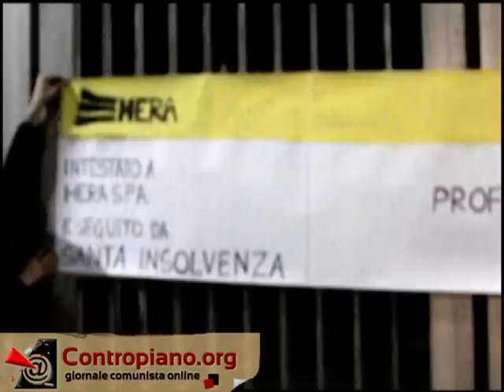11.11.11 BOLOGNA OCCUPY THE WORLD. INSOLVENTI.mpg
11.11.11. BOLOGNA LUNGO LE STRADE DEL CENTRO.. SFILA SANTA INSOLVENZA E OCCUPA L'EX CINEMA ARCOBALENO.